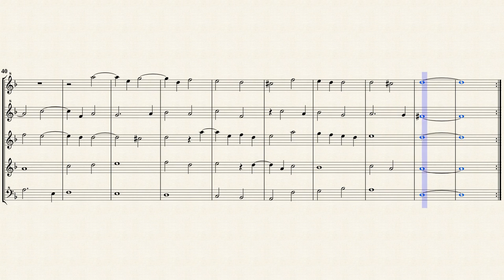Dowland, J. _ Lachrimae antiquae [5 Recorders]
John Dowland (ca.1563 — 1626)
Arr. by : Allen Garvin
Lachrimae antiquae
Transposed for 5 Recorders in d-moll